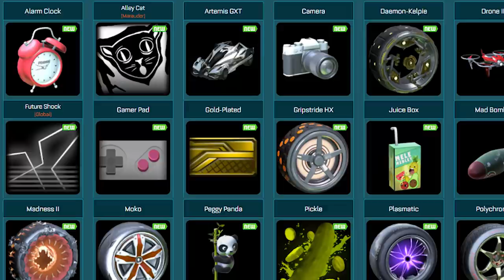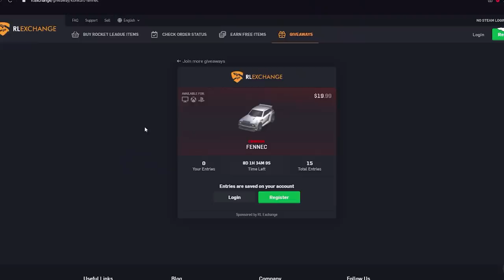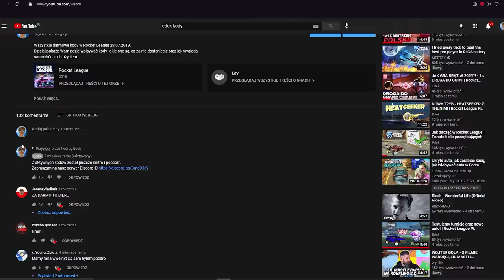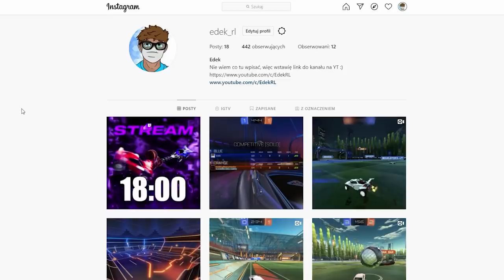Wszystkie DARMOWE KODY 2021 + GIVEAWAY! | Rocket League PL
Aktualizacja darmowych kodów + gdzie je wpisać, oraz całkiem fajny giveaway :D

KOD PRZED EKRANEM ŁADOWANIA:
PS4: up, up, down, down, left, right, left, right, X, O, options
Xbox: up, up, down, down, left, right, left, right, B, A, start
PC: up, up, down, down, left, right, left, right, B, A, enter
Switch: up, up, down, down, left, right, left, right, B, A, +

⏱️Spis Treści⏱️
0:00 - Wstęp
0:22 - Gdzie wpisywać kody
0:33 - Pierwszy kod
0:50 - Drugi kod
1:28 - Giveaway
3:06 - Zakończenie i żebranie

Aby odebrać wygrane przedmioty trzeba mieć odblokowane wymiany, lub wskazać konto kolegi z odblokowanymi wymianami.